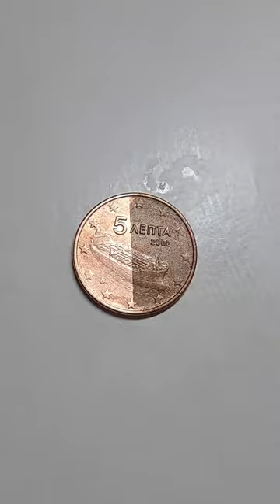Satisfying Coin Clean Greece🇬🇷